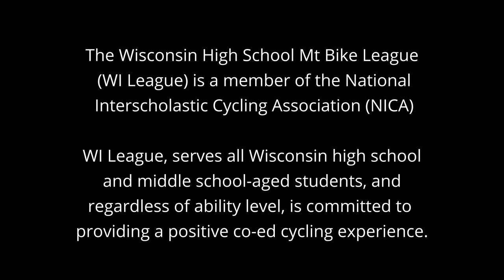Wisconsin Mt Bike League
The Wisconsin High School Mt Bike League (WI League) is a member of the National Interscholastic Cycling Association (NICA)

WI League, serves all Wisconsin high school and middle school-aged students, and regardless of ability level, is committed to providing a positive co-ed cycling experience.

Video Production by Beauchamp Photo.